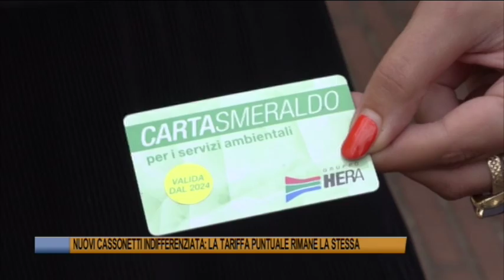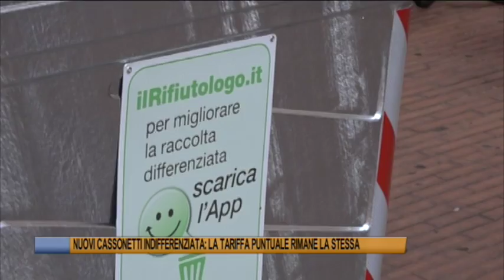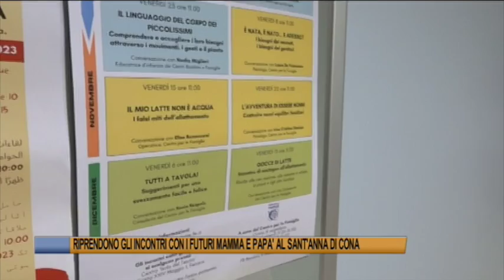Telegiornale di Ferrara del 9 settembre 2024 Edizione delle 19 30